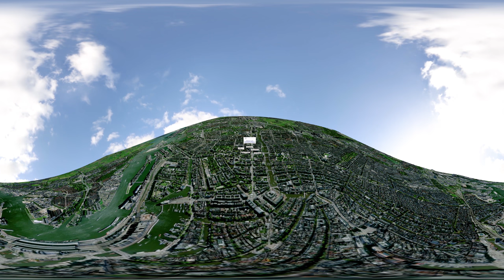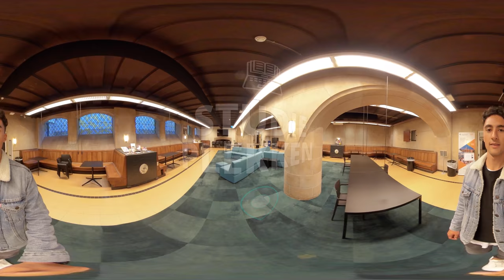Virtual tour - het Koetsier-Montaignehuis - Hogeschool van Amsterdam (360-graden VR video)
Welkom bij de Hogeschool van Amsterdam, het Koetsier-Montaignehuis. Deze 360 graden video geeft je een indruk van dit gebouw. Het leukst is om deze video op je mobiel te bekijken. Door je mobiel te bewegen kun je rondkijken. Veel plezier!